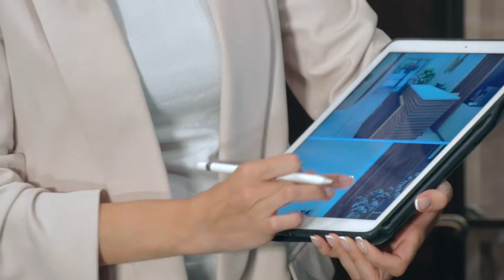Дом по правилам 25.10.2019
Новый сезон программы «Дом по правилам» начался достаточно ярко, в этом выпуске было сразу 2 дизайнера и два заказчика. Задача была создать домашний, уютный интерьер в коммерческом помещении. Посмотрим справятся ли наши герои с такой задачей. Дизайнеры проекта: Анна Бай — свою карьеру начала в 2007 году, сразу с руководящих должностей начальником отдела архитектурно — проектного. И с 2009 года ушла в развитие собственного бизнеса. Активно участвовала в мировых конкурсах один из которых Пин Вин, и в четырех занимала первые места. Анна Закалюжная — архетиктурное образование .стаж работы дизанером 15 лет, Считает своей особенностью подходить основательно и комплексно к каждому проекту и заказчику. Дизайн через функциональную среду и комфортное пространстводля жизни. Создает дизайн для людей , а не наоборот.